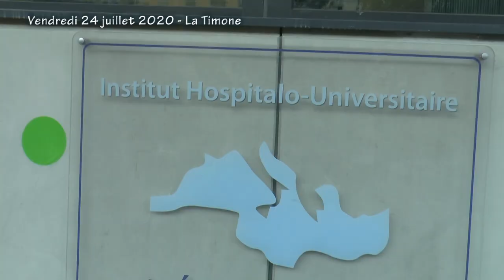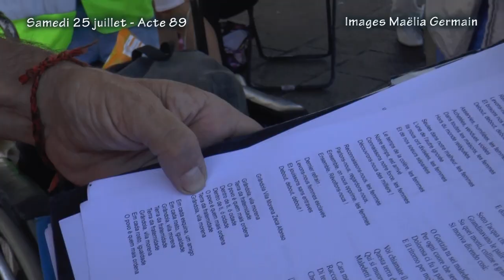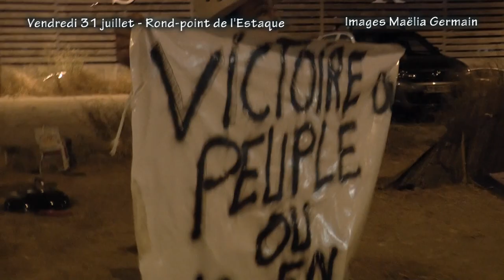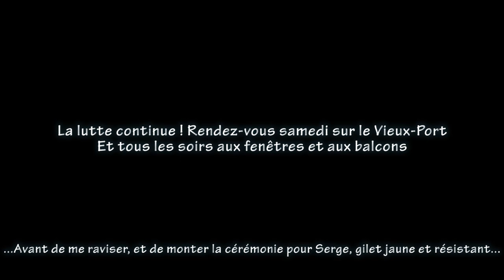La lutte, gilets jaunes, Acte 89 Marseille, fin juillet 2020, mon résumé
Depuis le reconfinement j'ai recommencé à chanter à 20h00 à ma fenêtre... Mais du temps est passé entre les 2 confinements, et les images sont restées. Ce montage, que je livre aujourd'hui, a été réalisé dès début août, mais je devais le séparer de sa suite (qui sera un film en lui-même, à suivre donc...)
Je reprends la série "GJ Marseille" qui, à part cet épisode et celui à venir, se mêlera au nouveau confinement.
Une partie des images sont de Maëlia Germain, ma fille, de passage à Marseille